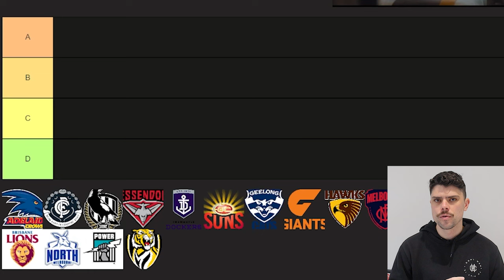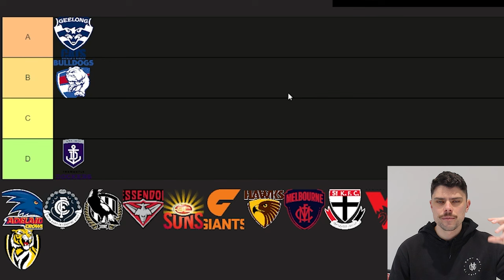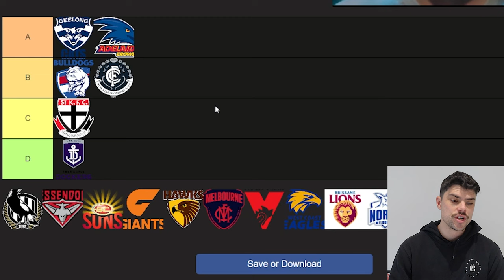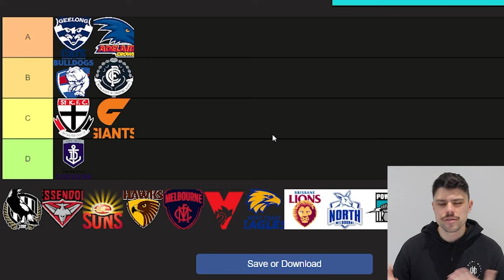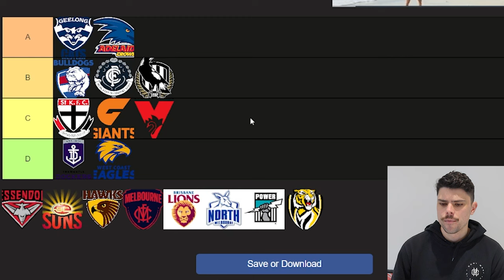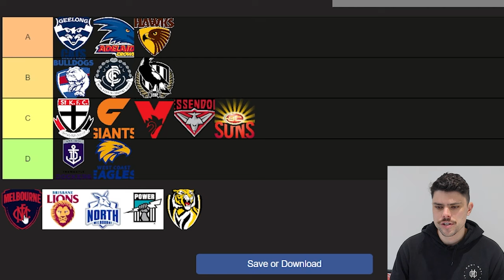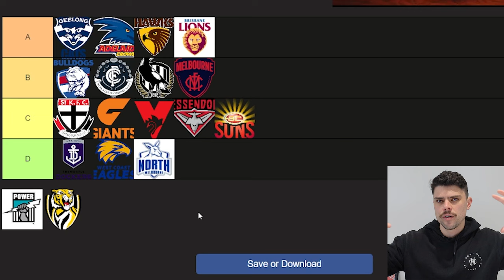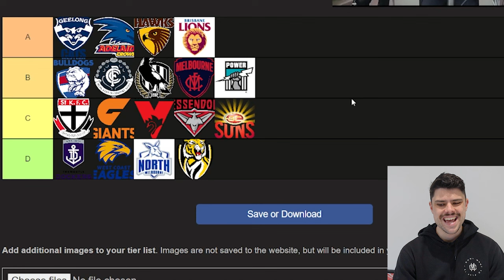Ranking Every AFL FORWARD LINE (2024 Tier List)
Jesse ranks every forward line in the AFL for season 2024.